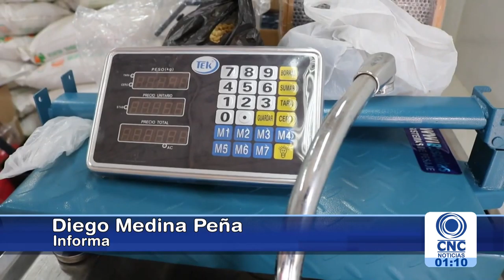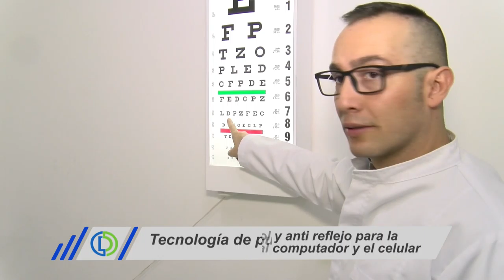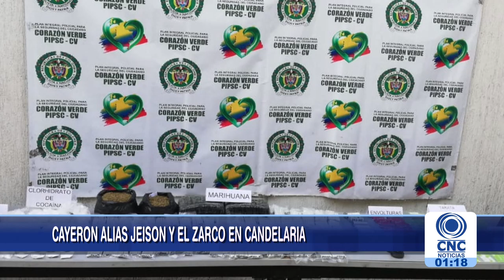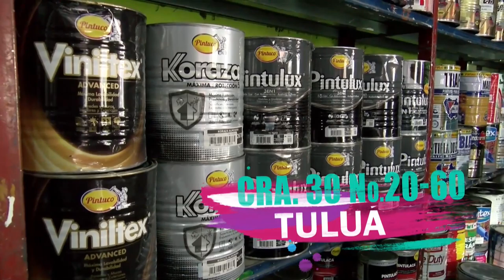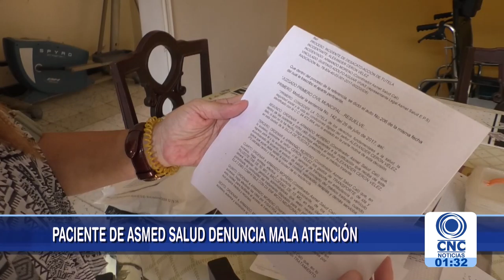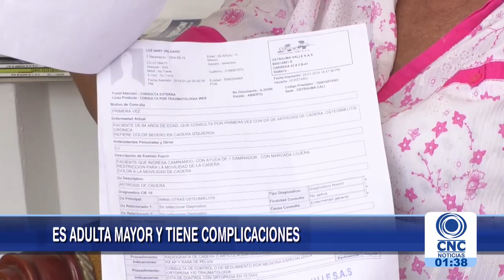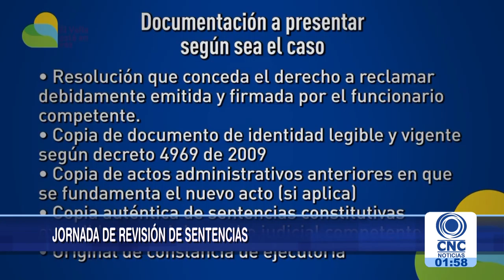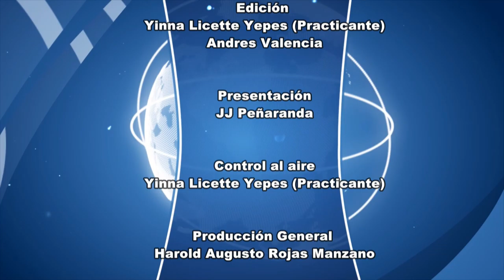CNC Noticias Tuluá primera emisión 1:00 p.m. febrero 07 de 2019